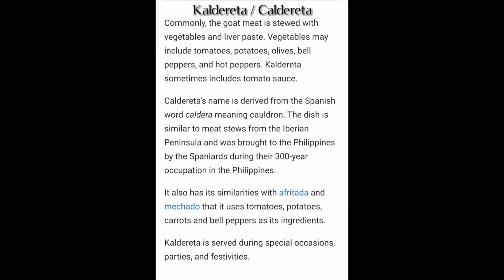Pork Kaldereta | by Cheffy ph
Kaldereta or caldereta is a goat meat stew from the Philippines. Variations of the dish use beef, chicken, or pork. Commonly, the goat meat is stewed with vegetables and liver paste. Vegetables may include tomatoes, potatoes, olives, bell peppers, and hot peppers. Kaldereta sometimes includes tomato sauce.

Ingredients;
500 grams Pork leg
100 grams tomato paste
85 grams liver spread ( 1 small can )
400 ml coconut milk
1 pc onion , chopped
4 cloves garlic , chopped
1 tsp salt
1 tsp powder pepper
1 tbsp fish sauce
¼ tsp Msg
1 pc tomato , cut in small cubes
200 ml Water

Method

Pork marinate; 1 tsp salt , 1 tsp powder pepper , 1 tbsp fish sauce , ¼ tsp msg , 3 hours or overnight.